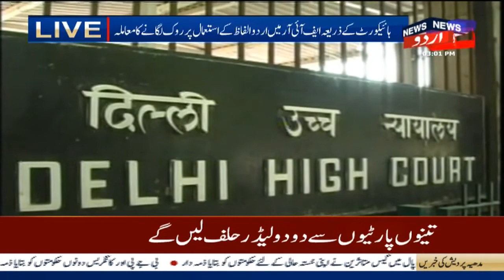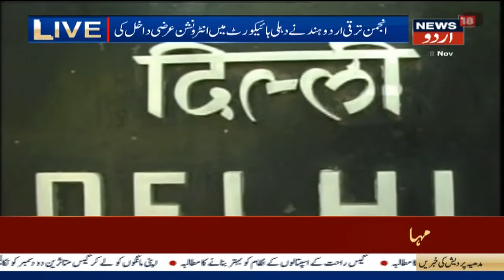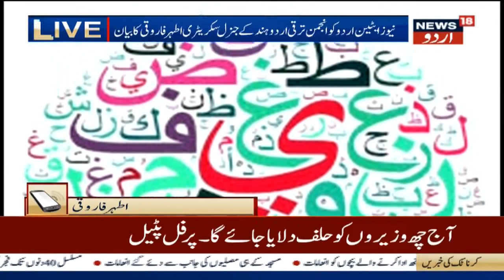Anjuman Taraqqi Urdu Intervention Plea On Delhi HC Order | انجمن ترقی اردو کی جانب سے مداخلت عرضی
The Anjuman Taraqqi Urdu Hind has filed an intervention plea against the Delhi High Court order prohibiting police from using Urdu words in FIR.